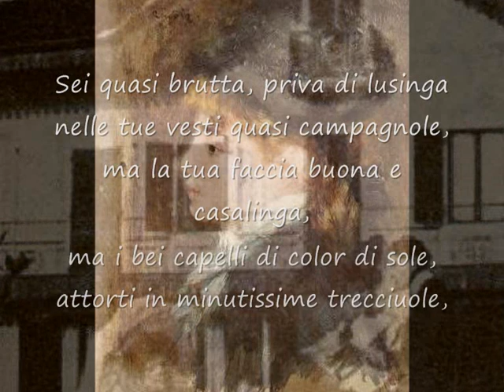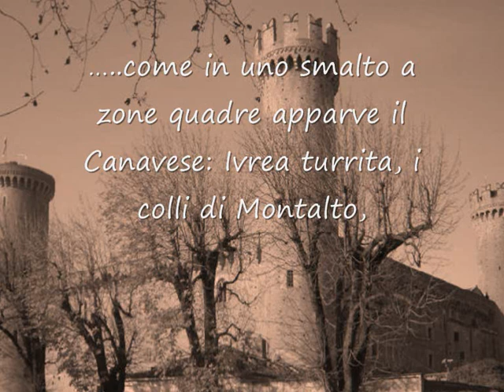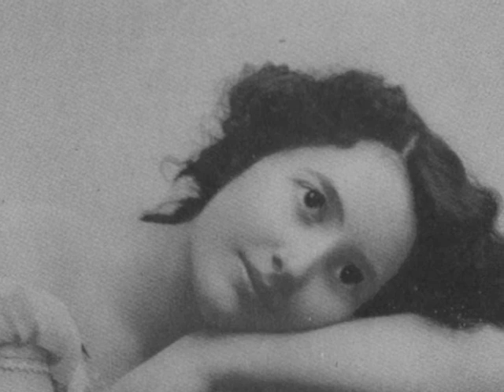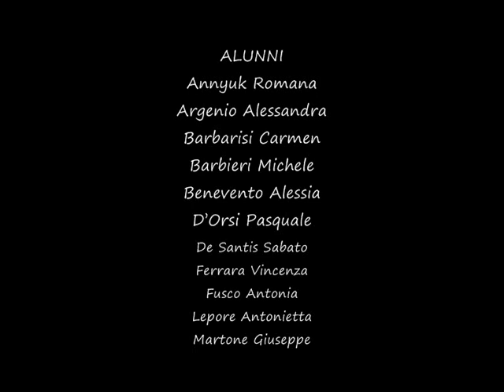guido gozzano.wmv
La Signorina Felicita di Guido Gozzano (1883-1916)
IPSSAR "Manlio Rossi-Doria Avellino
PON 2007-13 Obiettivo C Azione 1  La Madrelingua